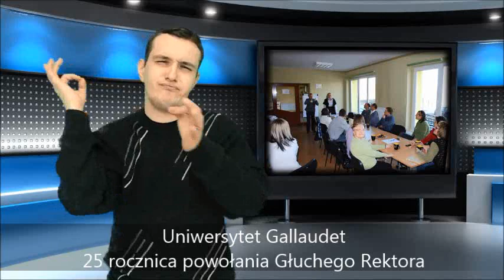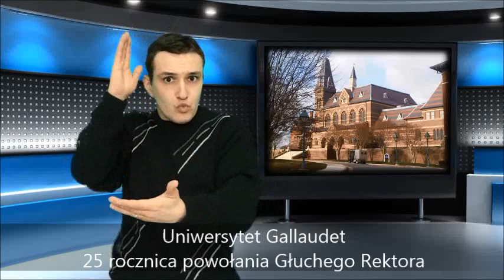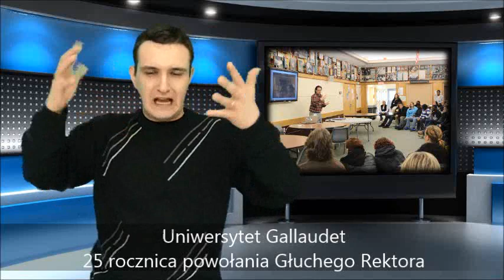Uniwersytet Gallaudet - 25 rocznica powołania Głuchego Rektora